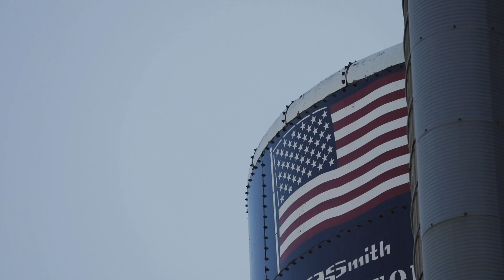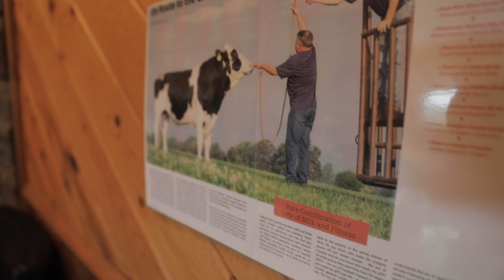Sophisticated Science: Melarry Farms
Spencer Hackett of Melarry Farms near Rice, Minnesota, recognized an opportunity early on. Beyond the milk they produce, U.S. Registered Holsteins offer great value when it comes to marketing dairy cattle genetics. Here's how he achieves faster genetic progress.